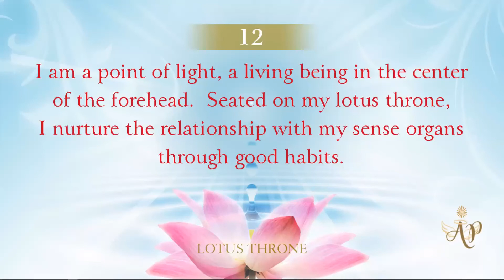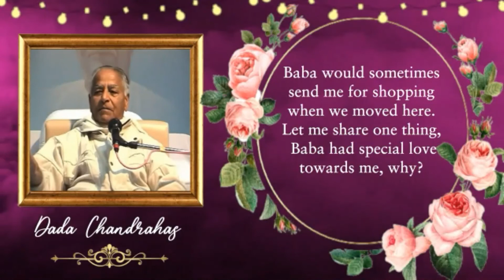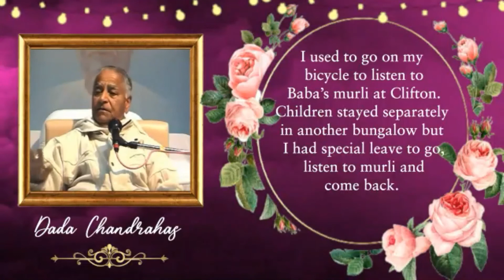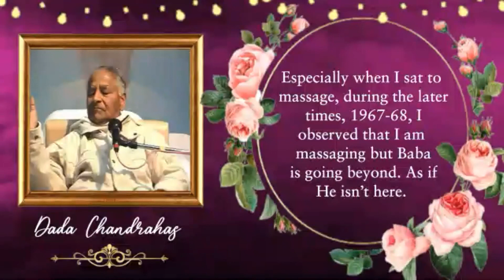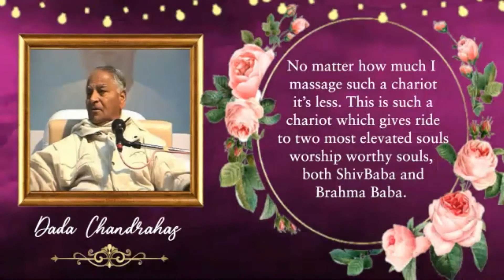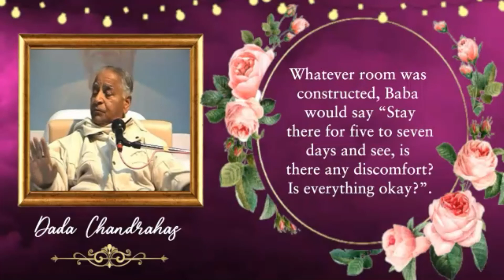Lotus Throne - Soul Consciousness -Good Habits #11 (Hindi)